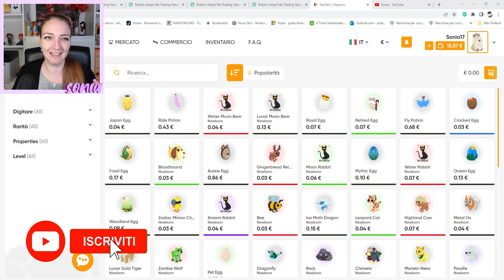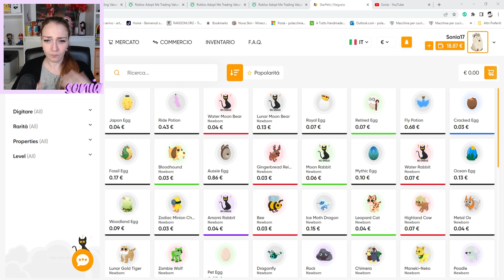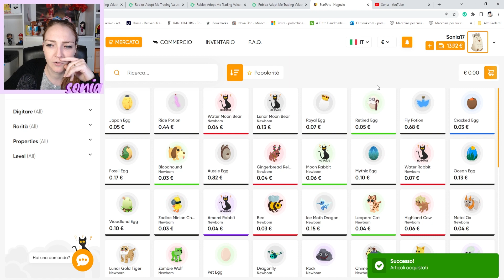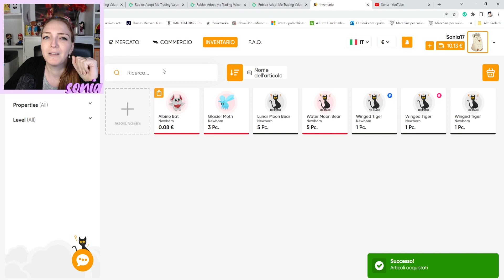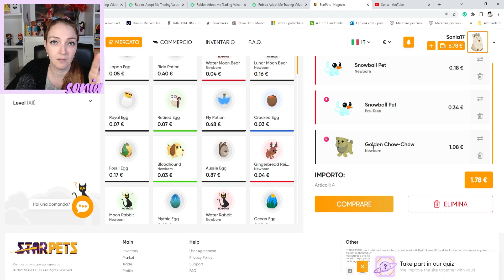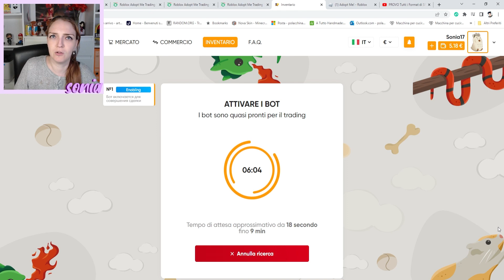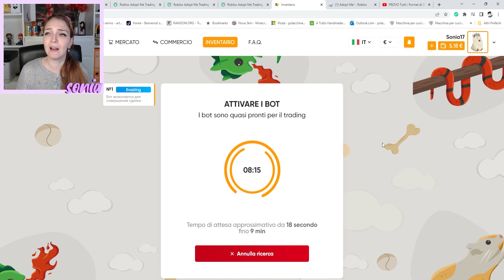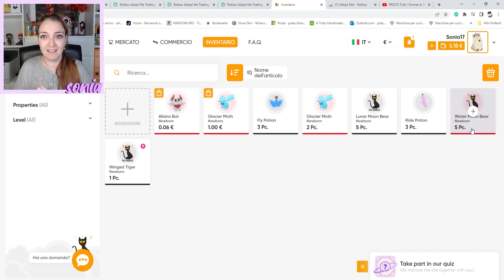COMPRO TANTISSIMI PETS DA REGALARE - STARPETS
Puoi seguirmi anche su instagram sonia.artemista e queencocode